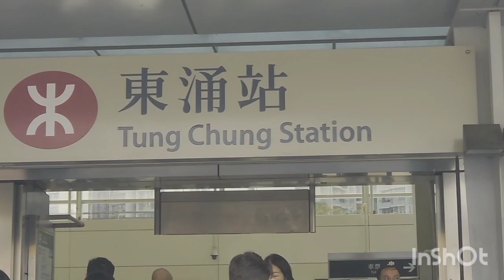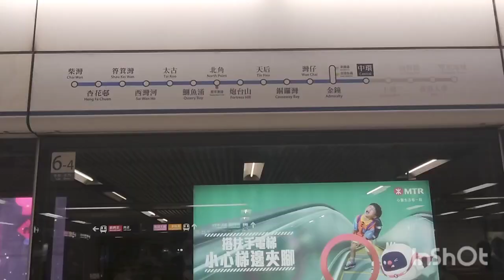How TO TRAVEL FROM HONGKONG PORT TO TUNG CHUNG-Step by step | BULGARI TRAVEL Asia Travel part.1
HOW TO TRAVEL FROM HONGKONG PORT TO TUNG CHUNG STASIUN BY BUS - Step By Step Guide | BULGARI TRAVEL Asia Travel
Hongkong # TravelHongkong

hello my friend  now we are  Gon a  show you how to go to tung Chung Stasiun from Hong Kong Port by bus